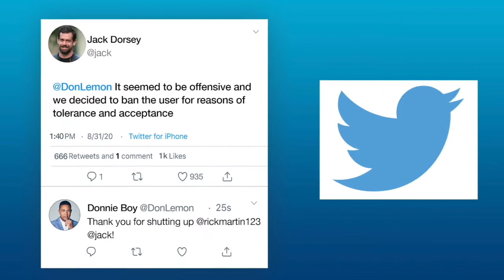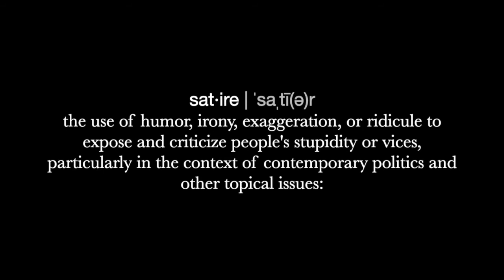Men cannot do certain things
What are some things that men cannot do? Give birth? Fly in the sky like Superman? Breath underwater? Well, if you think any of these are not possible if you put you're mind to it you're probably a racist bigot and should be ashamed of your self. Seriously. Be ashamed of your self.

If you say that men cannot do certain things you may be a redneck.

In this latest clip Adam Anthropos lays out the righteous judgement of King of big tech the beloved and amazing and probably really good guitar player Jack Dorsey of Twitter.

Enjoy the fake news!